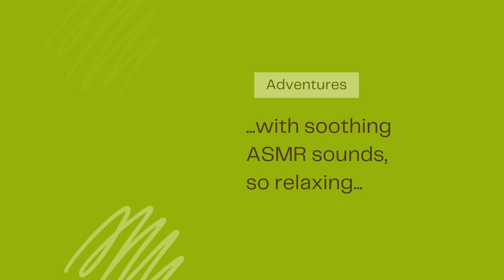Homemade Mouthwash & Toothpaste Using Cloves | ASMR Sounds (no talking)